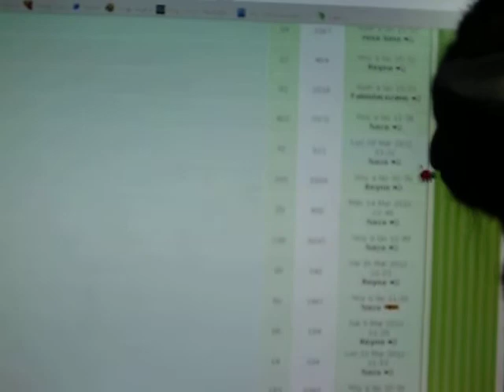Persiguiendo a la mariquita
Persiguiendo a la mariquita del foro